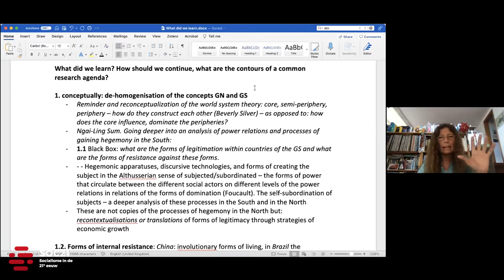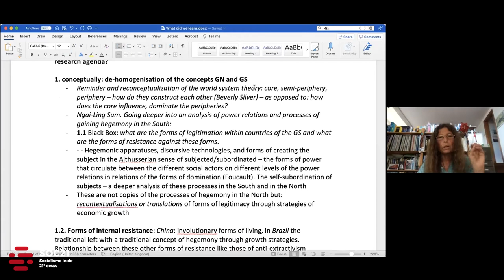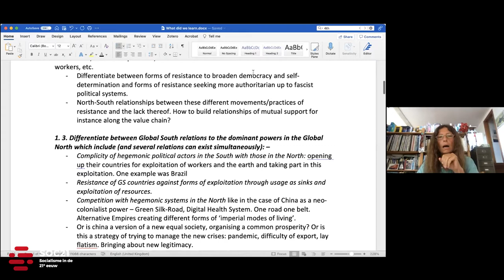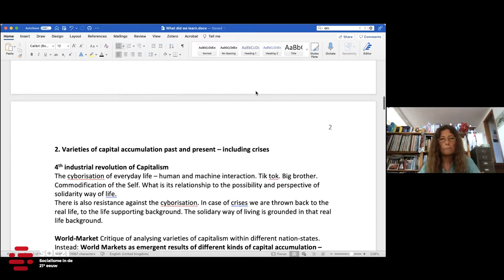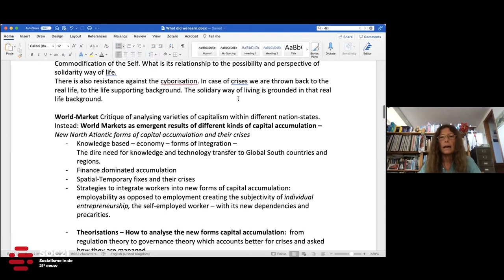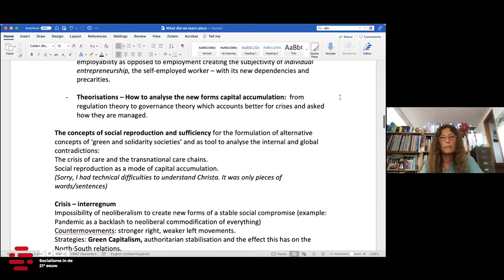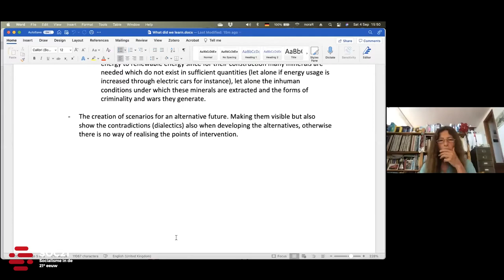Contours of a common Imperial Mode of Living research agenda with Nora Räthzel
Nora Räthzel lays out the contours of a common research agenda at the 2021 SOC21 conference on Historicizing the Imperial Mode of Living, which took place on 3-4 september 2021 in Amsterdam. Comments and conclusion by Marcel van der Linden

Other speakers at the conference included: Ulrich Brand, Markus Wissen,
Michael Brie, Bob Jessop, Torkil Lauesen, Nora Räthzel, Stefan Schmal, Ngai-Ling Sum, & Christa Wichterich.